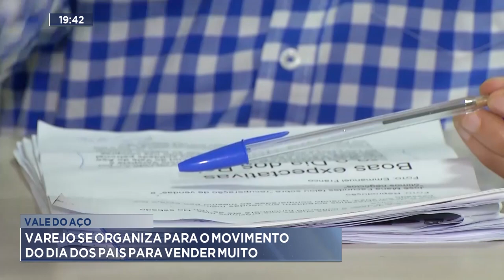Vale do Aço: Varejo se organiza para o movimento do Dia dos Pais para vender muito.